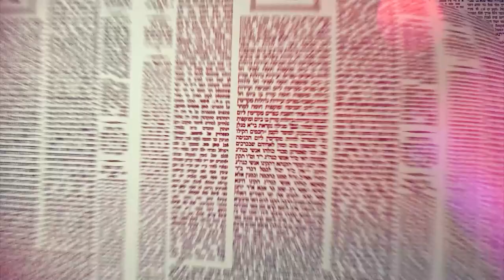Amud Yomi Masechet Shabbat Daf 85A